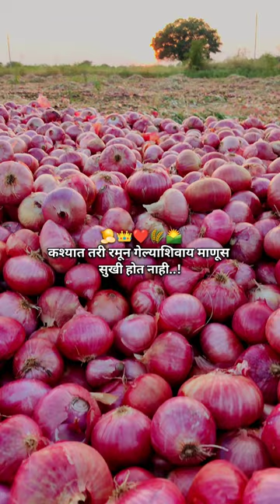Kanda sheti | कांदा शेती onion farm